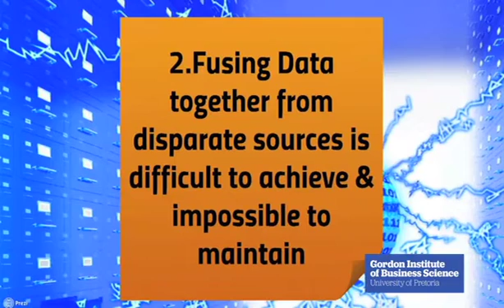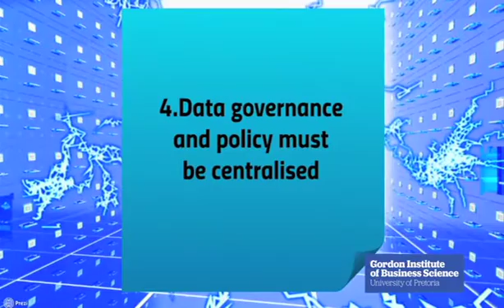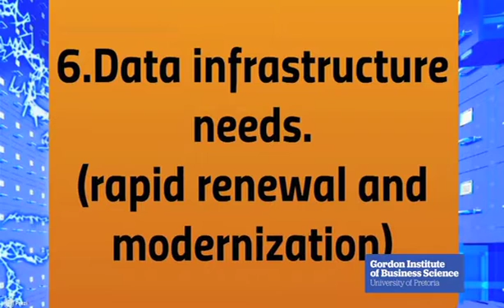Usama Fayyad, Chief Data Officer at Barclays - Part2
Usama Fayyad, Chief Data Officer at Barclays on the challenges of accumulating, understanding, and mining data, BigData, and AllData